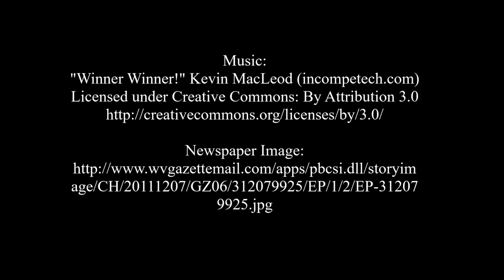The Hat (Winter Short Animation Contest – 2016)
This is a short animation made for the Winter Short Animation Contest – 2016.